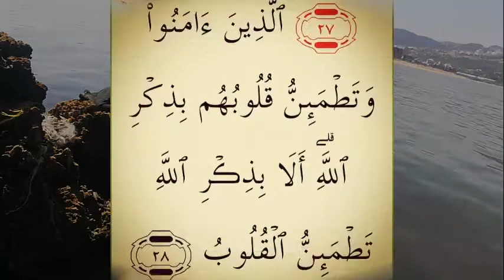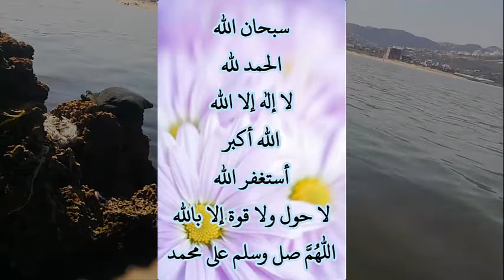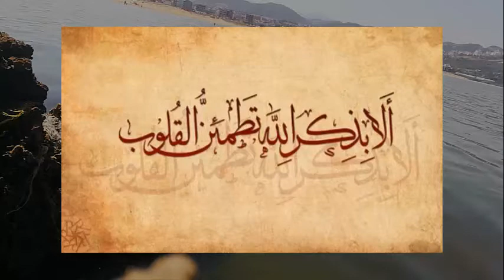معنى آية : ألا بذكر الله تطمئن القلوب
إن آيات القرآن الكريم بمثابة المنهاج ودليل الخير للعباد، فالله تعالى لا يُرشد عباده إلا لما يُصلح أحوالهم، وقد حملت بعض آيات القرآن الكريم سبيل الأمان في الحياة، ومن أبرز هذه الآيات قوله تعالى: (الَّذِينَ آمَنُوا وَتَطْمَئِنُّ قُلُوبُهُم بِذِكْرِ اللهِ ۗ أَلَا بِذِكْرِ اللهِ تَطْمَئِنُّ الْقُلُوبُ)، ويتساءل الكثير من المسلمين عن معنى آية ألا بذكر الله تطمئن القلوب والسر في هذا الارتباط الوثيق.
The verses of the Noble Qur’an serve as a platform and a guide to goodness for the servants, for God Almighty does not guide His servants except for what rectifies their conditions, and some verses of the Noble Qur’an have carried the path of safety in life, and the most prominent of these verses is the Almighty’s saying: hearts), and many Muslims wonder about the meaning of the verse except in the remembrance of God hearts and secrets find rest in this close connection.